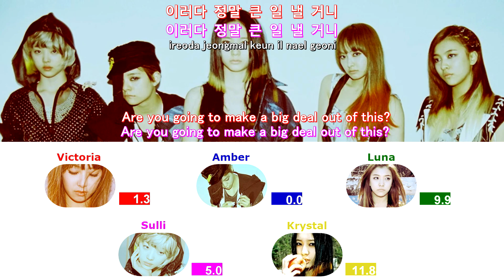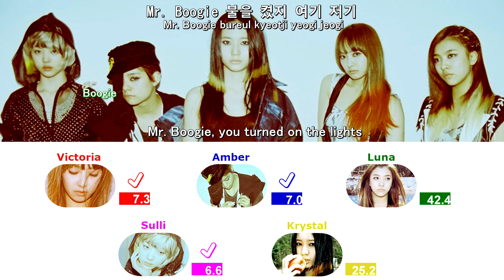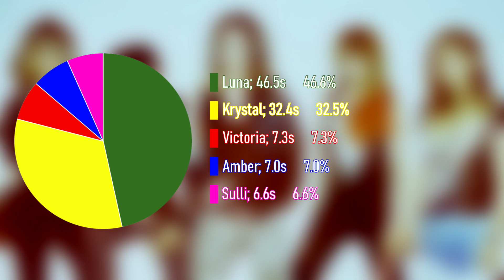f(x) 에프엑스 - Mr. Boogie (Line Distribution + Color Coded Lyrics)